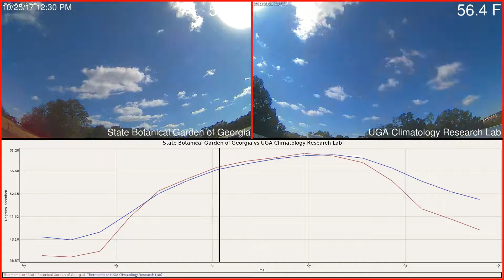State Botanical Garden of Georgia versus UGA Climatology Research Lab Weather 2017-10-25